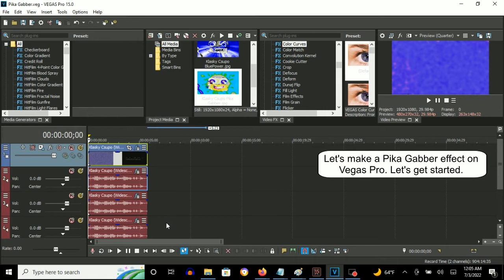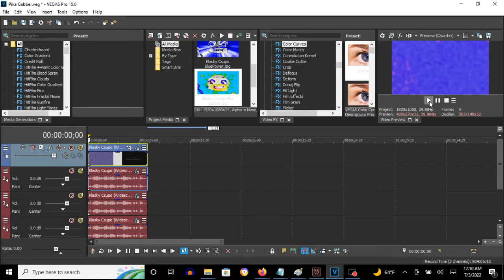How To Make Pika Gabber On Vegas Pro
Made on Sunday, July 3, 2022, 3:25:48 to 3:26:29 pm

How To Make Pika Gabber:

(VideoFX)

1st: Defocus - Pika Gabber

Radius:           1.900
Iris Shape:       Circle
Orientation:      0.000
Disc Curvature: 100.000
Bloom Threshold: 50.000
Bloom Strength:  50.000
Reduce Flicker:  Without A Checkmark

2nd: Color Curves - Pika Gabber (Customized)

(AudioFX)

First Audio Track:

1st: ExpressFX Delay - Pika Gabber.

Rate (0.0 to 1000.0 ms):    30.0
Depth (0.0 to 90.0 %):      90.0
Chorus:                     50.0 %

2nd: Pitch Shift - Twelve Semitones Up (A17).

3rd: Pitch Shift - Seven Semitones Up (A17).

Second Audio Track:

1st: ExpressFX Delay - Pika Gabber.

Chorus:                     50.0 %

2nd: Pitch Shift - Twelve Semitones Up (A17).

Third Audio Track:

1st: ExpressFX Delay - Pika Gabber.

Chorus:                     50.0 %

KLASKY CSUPO EFFECTS 2 ENHANCED WITH PIKA GABBER
23,853 views

KLASKY CSUPO HISTORY ENHANCED WITH PIKA GABBER
5,333 views

Windows XP Enhanced with Pika-Gabber
5,115 views